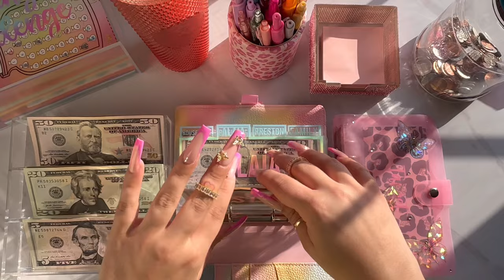Cash stuffing| SIDE HUSTLE INCOME 💕| $530! Cash stuff with me!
💕⬇️MY ETSY SHOP ((sweatshirts))⬇️💕

📔My New Jubtic Planner ⬇️